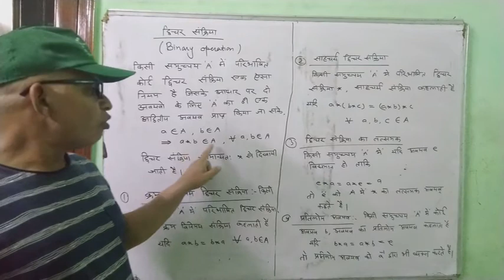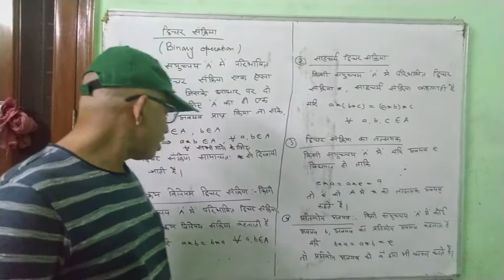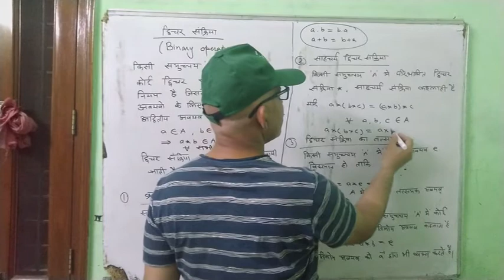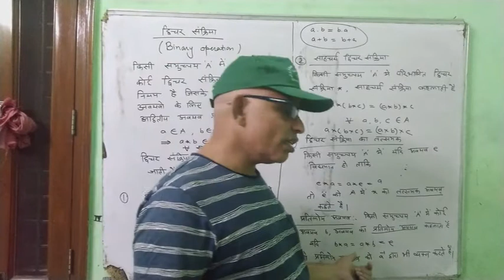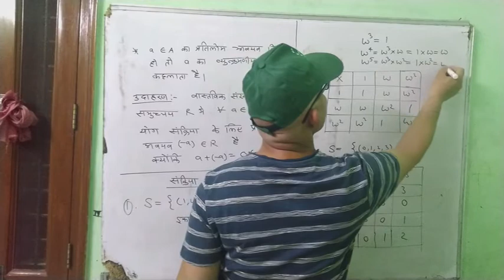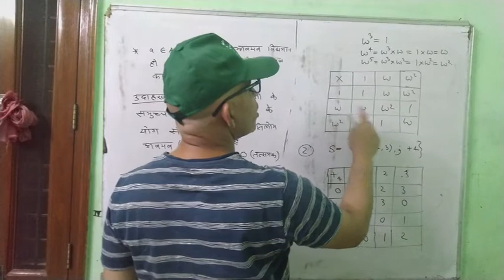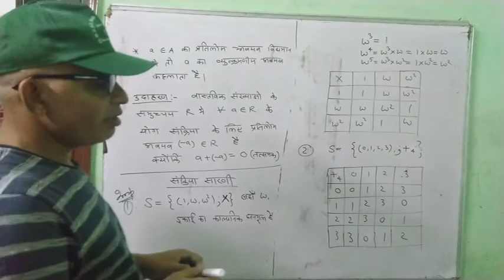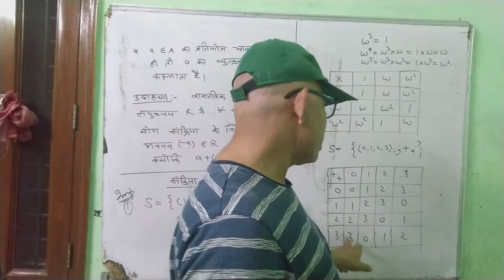Binomial part-7 || mathematics || class 11th || jee mains